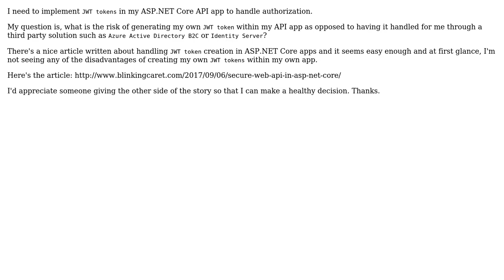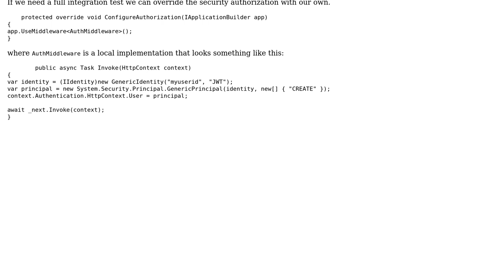Software Engineering: Creating JWT token internally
With thanks & praise to God, and with thanks to the many people who have made this project possible! | Content (except music & images) licensed under CC BY-SA | Music | Images & others | With thanks to user Sam user Jon Raynor and the Stack Exchange Network Trademarks are property of their respective owners. You are responsible for your own actions.